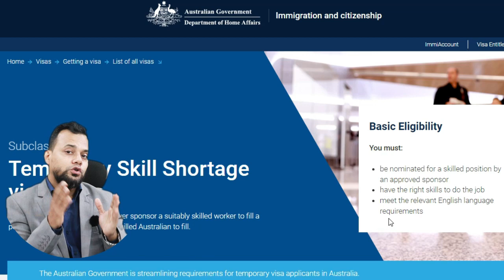প্রতারণা ঠেকাতে সতর্কতা জানালো বাংলাদেশ এম্বাসি || Temporary Skill Shortage visa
আমি সি, এম আমিনুল বাহার ট্যাক্স এন্ড ইমিগ্রেশন আইনজীবী এই চ্যানেলের মাধ্যমে ব্যবসা ,বিনিয়োগ ,ইমিগ্রেশন ও ভিসা সংক্রান্ত আপডেট কিছু তথ্য দিয়ে আপনাদের জীবনযাত্রা সহজ করার লক্ষ্যে কাজ করে যাচ্ছি আপনাদের ইতিবাচক মন্তব্য প্রতিনিয়ত অনুপ্রাণিত করে তাই শত ব্যাস্ততার মধ্যেও আপনাদের সাথে যুক্ত থাকার চেষ্টা করি আপনাদের ব্যক্তিগত পরামর্শ ও সহায়তা পেতে আমার অফিসিয়াল ফেইসবুক পেজ এ ম্যাসেজ করতে পারেন
Chief Consultant
AB Consultancy Ltd